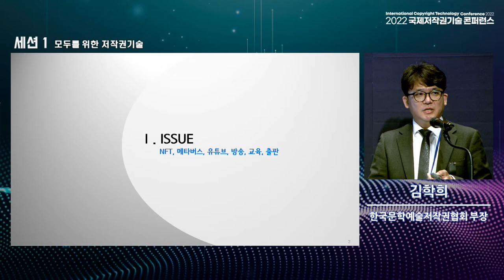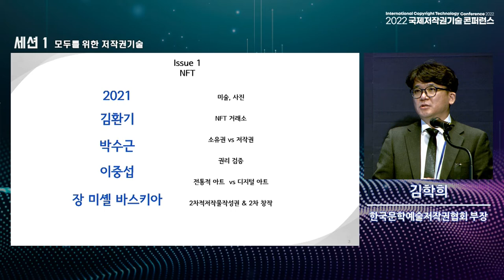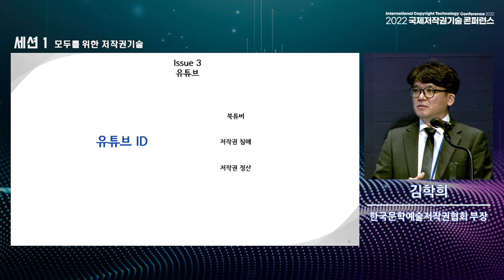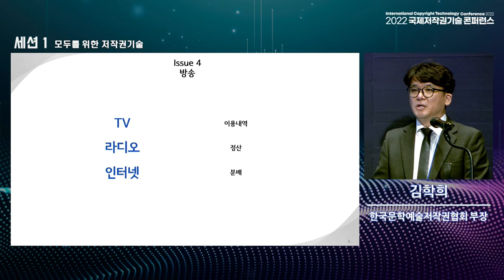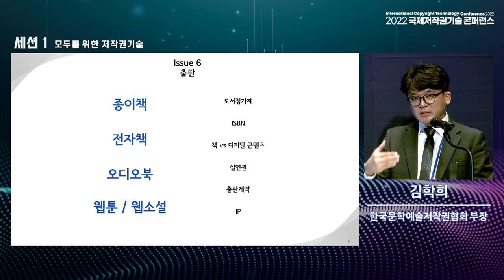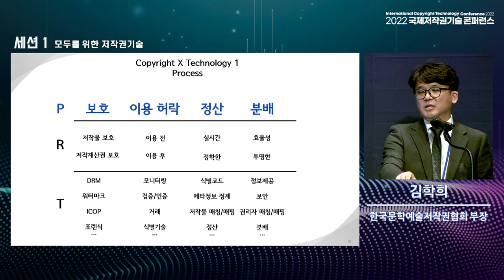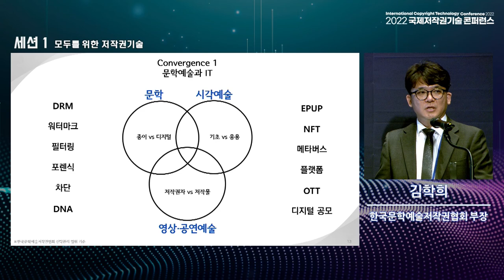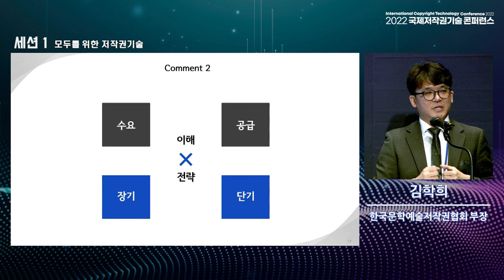문학예술에서 저작권과 기술의 융합 - 김학희 (한국문학예술저작권협회 부장)